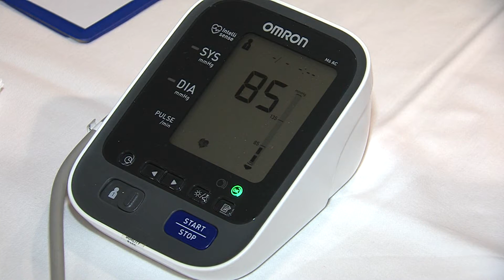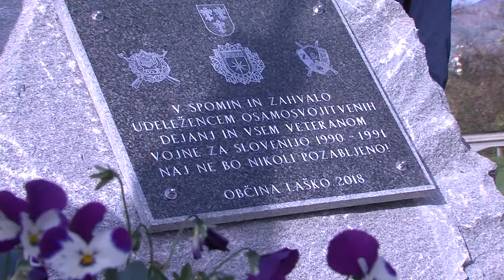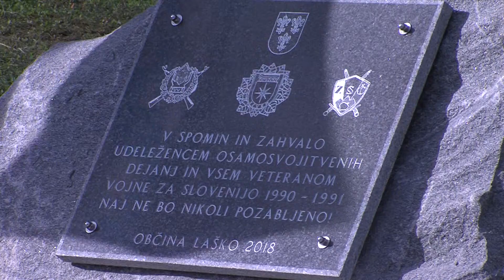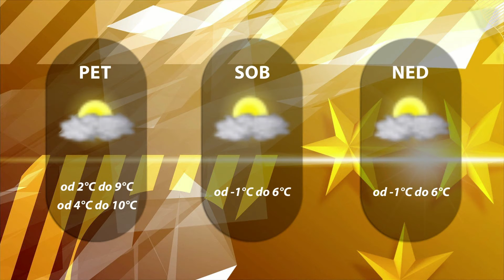Dogodki dneva 15.11.2018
40 let Osnovne šole Žalec.
Dan sladkorne bolezni.
Župan Občine Laško Franc Zdolšek odkril spominski obeležji.
Rokometašice Celja dvakrat na Švedskem.